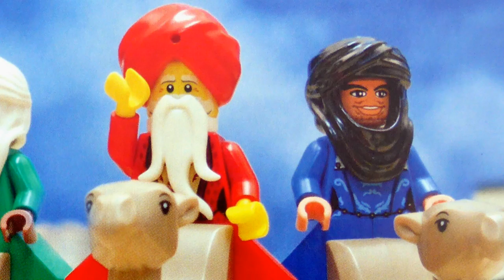Kerst in Lego deel 3